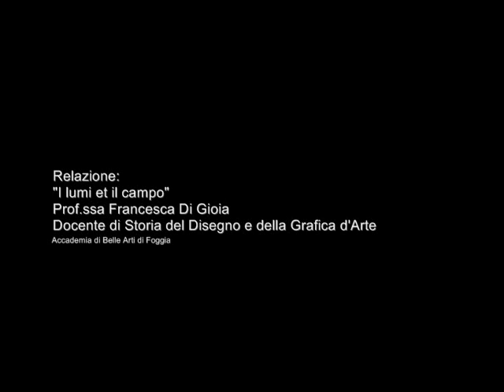spazio inciso conclusione xilografia gos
G.O.S. Giovani Open Space
Barletta

ore 17.00
conclusione del primo workshop in xilografia